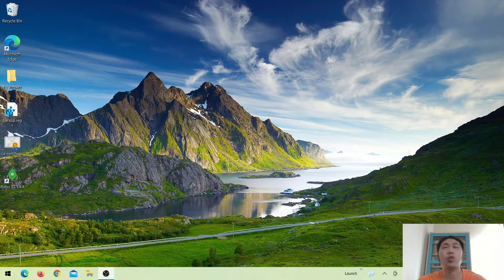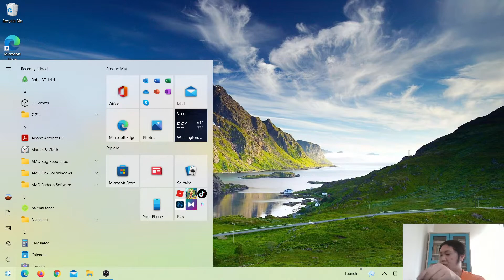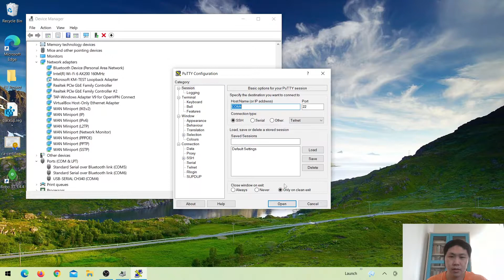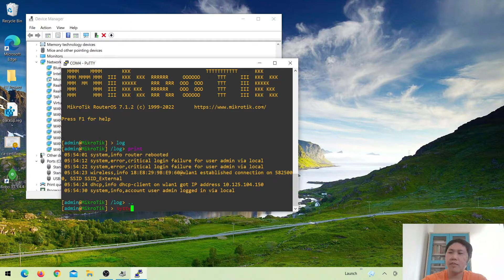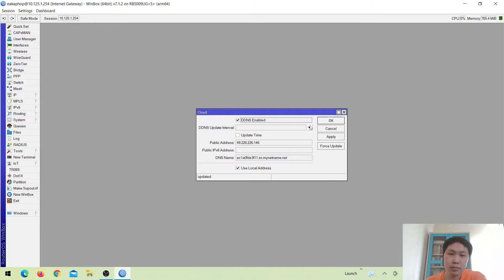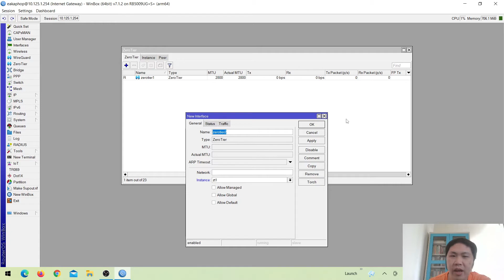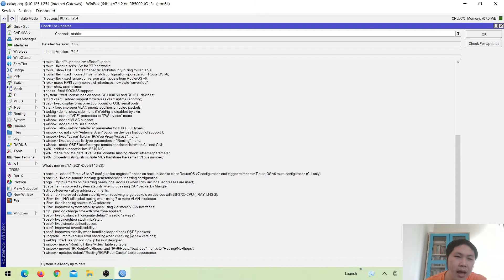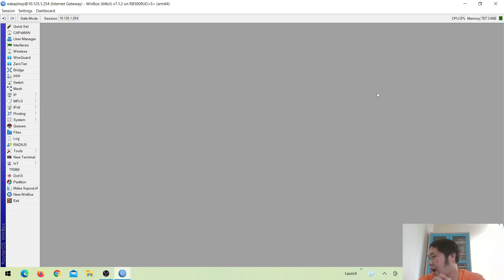Review Router OS 7.1.2 Feature หลักๆ